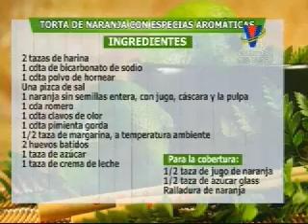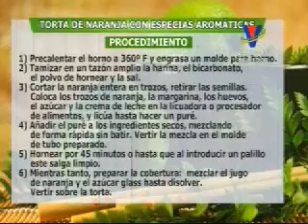Cocina rápida: Torta de naranja con especias aromáticas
La chef Evita nos trajo hoy una deliciosa receta para preparar ▂▂▂▂▂▂▂▂▂▂▂▂▂▂▂▂▂▂▂▂▂